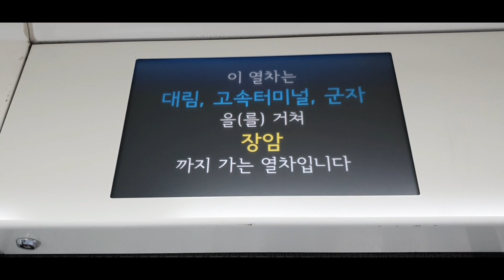20200606 서울7호선 온수역 장암행 출발안내방송 Seoul metropolitan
20200606 서울7호선 온수역 장암행 출발안내방송 Seoul metropolitan